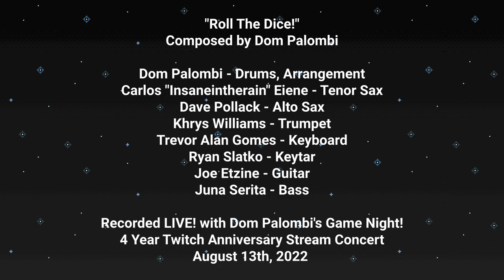"Roll The Dice!" feat. @DavePollack and @PatrickBartleyMusic | Dom Palombi's Game Night! LIVE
Stoked to be sharing this next video with you all!!! Not only did we do quite a bit of covers of video game tunes, we debuted a few new original compositions of mine from this stream!

This composition is inspired by the actions of rolling a pair of dice, considering the sounds of random rhythms when the dice hit the table/rolling tray. The opening motif you hear is what I thought resembled that closely, but rolling dice also puts a perspective of chance in mind. Sometimes in life, luck is required, we all need to take a chance on things that come when we least expect it, allow chance to help seize opportunities when they come our way, or when everything works out beyond our expectations. The middle of the tune, when it changes to the Disco beat, I like to think "you hit the lottery/it was clearly meant to happen", and this is where the epicness of @DavePollack and @PatrickBartleyMusic come in, as they put on an Alto Sax Battle of a lifetime!!!

For my 4 year stream anniversary, on August 13th 2022, I brought my band together to perform 2 LIVE SETS exclusively on Twitch, and now we're reposting all of the tunes for you all to enjoy!

Big shouts to this incredible band of friends I had the pleasure of jamming with:
@insaneintherainmusic - Tenor Sax
@PatrickBartleyMusic - Alto Sax
@DavePollack - Alto Sax
@khryswilliams - Trumpet
@TrevorGomes - Keyboard
@RyanSlatkoMusic - Keytar
Joe Etzine - Guitar
@JunaSeritaMusic - Bass